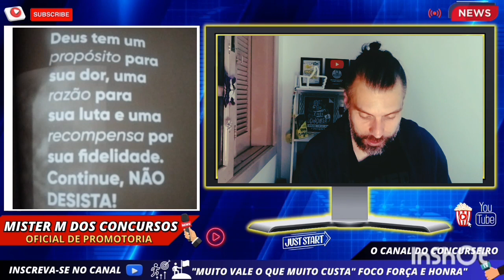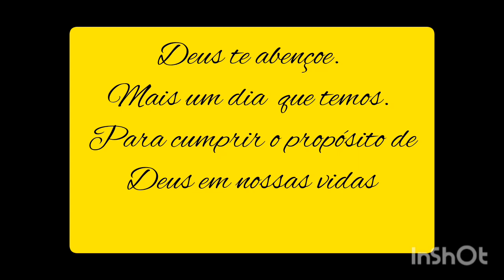ouse profetizar a palavra!!! fé café ☕e concursos